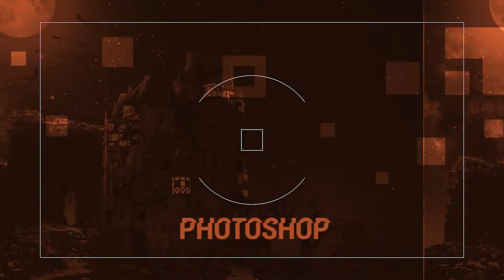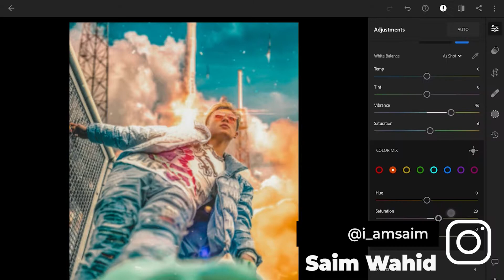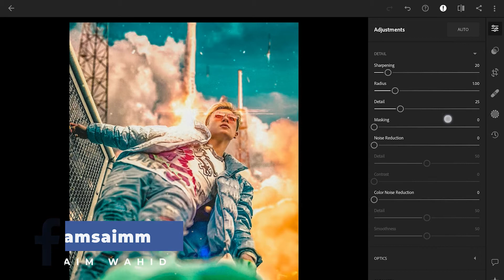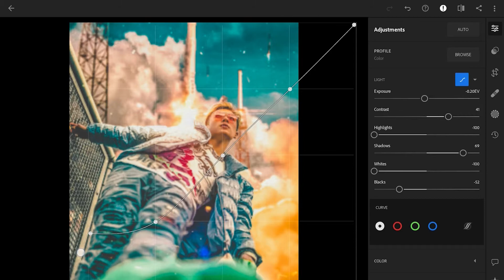Kellansworld Lightroom Free DNG Preset Downlode l Lightroom Photo Editing 2021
In this video, I will show you how to edit filters, using Lightroom mobile.

▶ 𝗣𝗶𝗰𝘁𝘂𝗿𝗲𝘀:
• Unsplash

Hope this tutorial helps You.